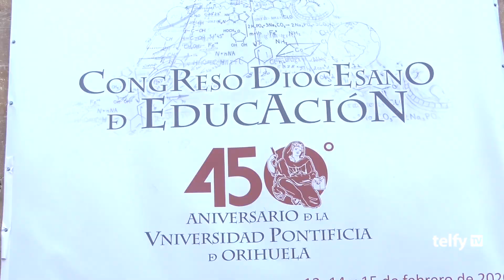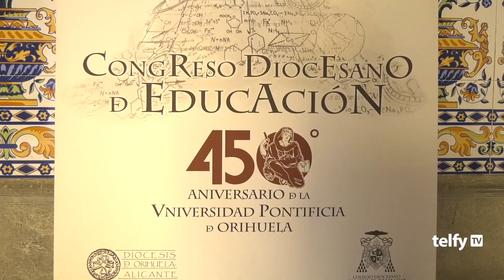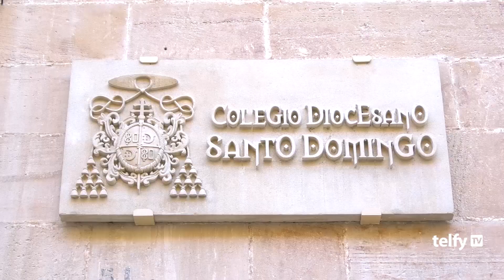Congreso Diocesano de Educación en el Colegio Diocesano Santo Domingo de Orihuela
El Colegio Diocesano Santo Domingo de Orihuela acogerá los días 13, 14 y 15 de febrero la segunda fase del Congreso Diocesano de Educación.

En Noticias TelfyTV conocemos más detalles acerca de este evento.